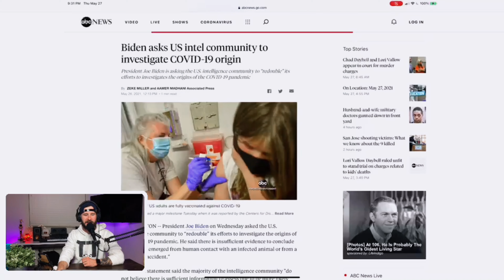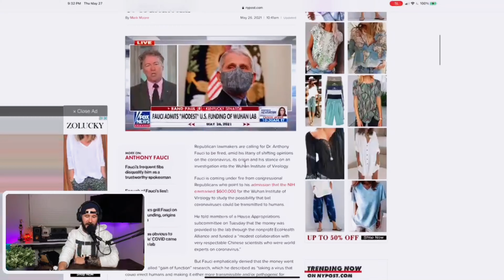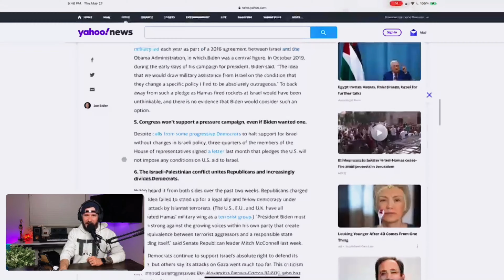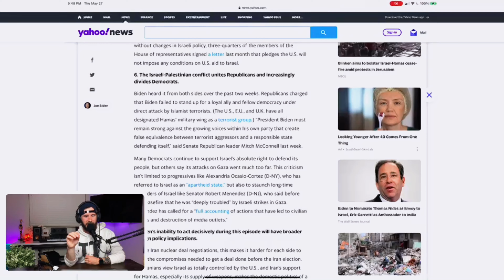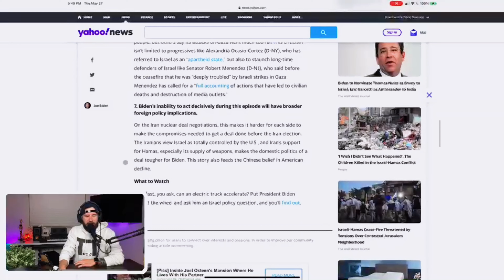Was COVID leaked from a lab? | People are requesting Dr. Fauci be fired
About one year ago you could be roasted for saying things like “COVID was probably man-made in China and accidentally ended up outside the lab”. You would be called a “Conspiracy Theorist”. First of all I don’t think that’s a derogatory label so call us whatever you’d like. We want to find the truth and the bottom line here at The Toasty Podcast so that’s what we’re doing. Today we talk about COVID cases in Texas still decreasing despite being completely open, Israel and Palestine may be more than meets the eye and now Biden is into the idea of investigating the origins of COVID-19. Typical politicians. LETS GET TOASTY!

LIQUID IV - My FAVORITE Hydration Supplement | THINGS WE USE TO PRODUCE THIS CONTENT: Small Desktop Lights | BIG lights for podcast recording | Lapel Mic (use lightning adapter) | IPhone Gimbal | Basic Camera Tripod | IPhone Gorillapod Tripod | MERCH | SUPPORT | EMAIL: | FOLLOW US: Instagram | Facebook | TikTok | Affiliates that we ACTUALLY use: Bonfire | Blubrry Podcast Hosting | BlueHost Website Hosting